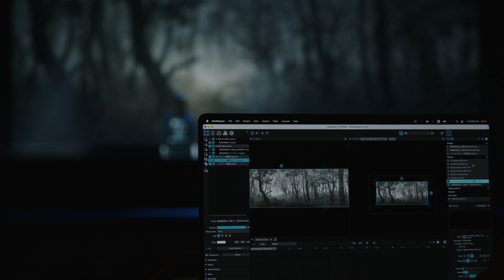BUNRAKU 1st SESSION | Trailer2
国立劇場令和６年文楽入門公演
BUNRAKU 1st SESSION 　ブンラク・ファーストセッション

公演に先駆け、トレイラー第2弾を公開！

“文楽Xアニメーション”文楽と映像が融合する濃密な劇空間
国立劇場の新たな挑戦が始まる

▼公演情報（3月23日(土)～29日（金）有楽町よみうりホールで開催）